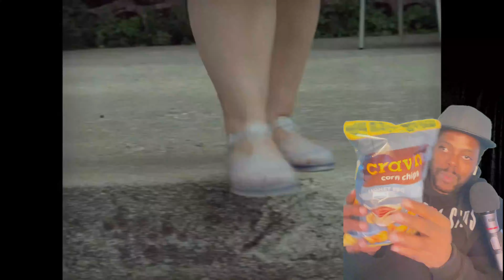Alter Horror Short Film "Piggy" DJ Nichols Comedy Reaction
Hey Genius; here is my reaction on the unrated YouTube Movie "Piggy" A Horror Movie w/ Spanish audio, and English sub titles!!  I Have some great reactions to the main character Sarah, and the town they are living in!!  Sarah is witnessed to a obduction of a "Clique" of Bullies in her neighborhood!!  The Horror short is 13 minutes long ( a little over that) I have a few goodies, and I get a little spooked out along the way!!  Join me in another reaction video!!